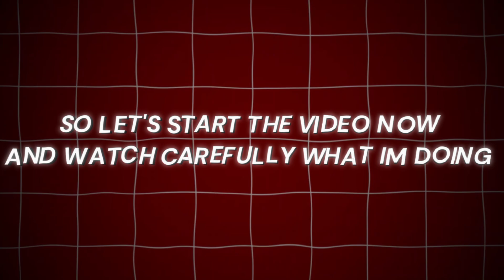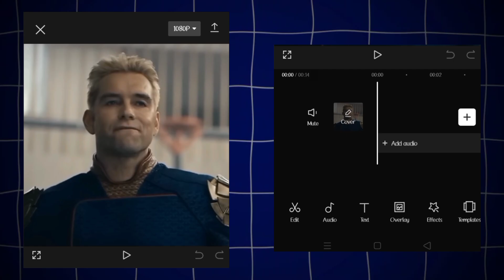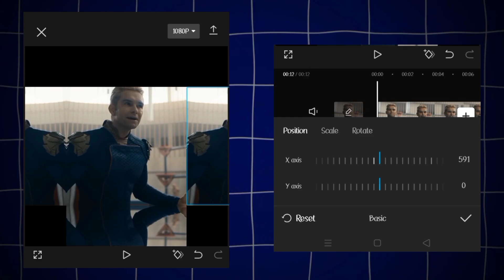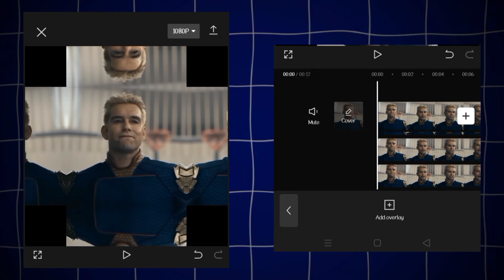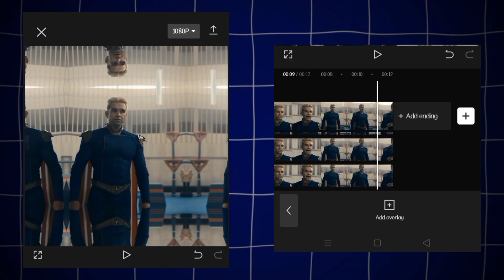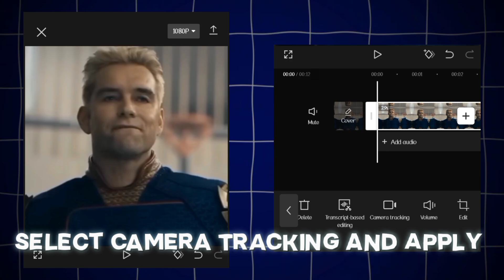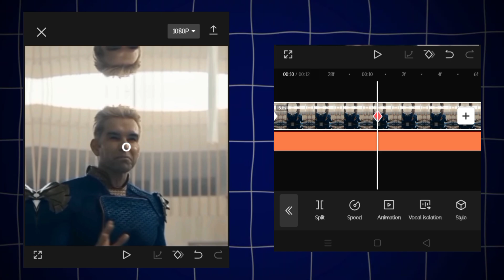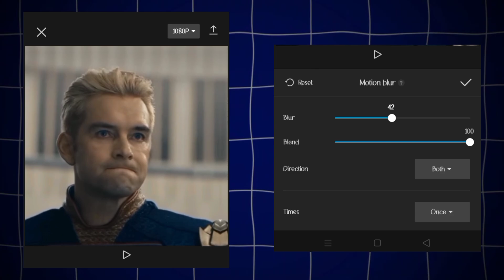Advance smooth head tracking tutorial like Ae in capcut || face tracking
capcut
tutorial
best
edit
tracking
tutorial